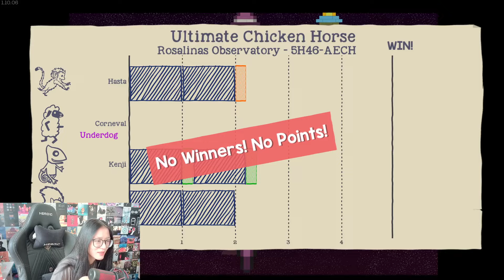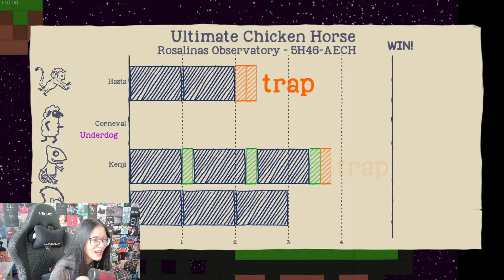TANGAN SAMPE BASAH DIKIT - Ultimate Chicken Horse